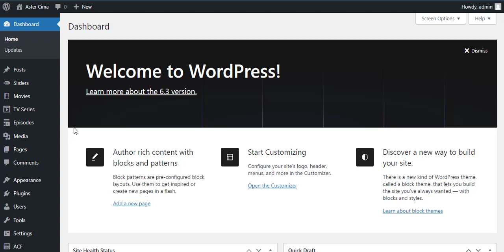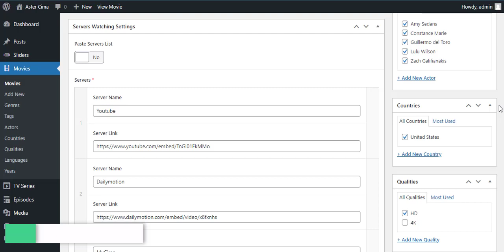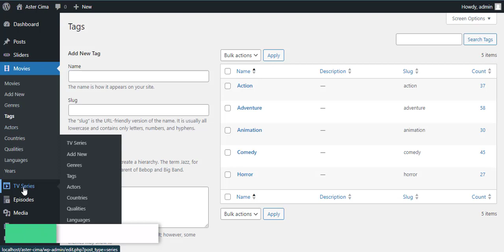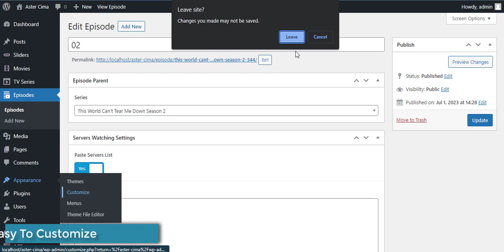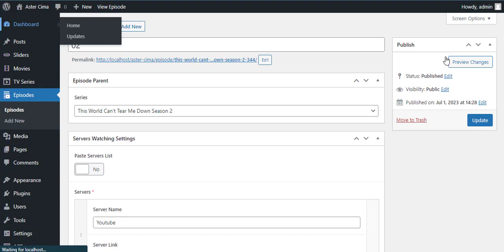Aster Cima WordPress Admin panel